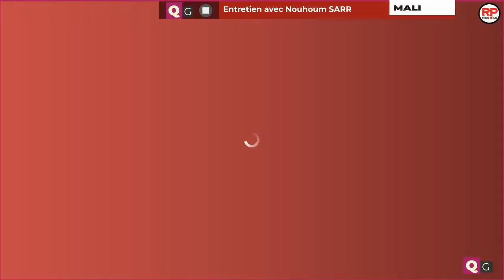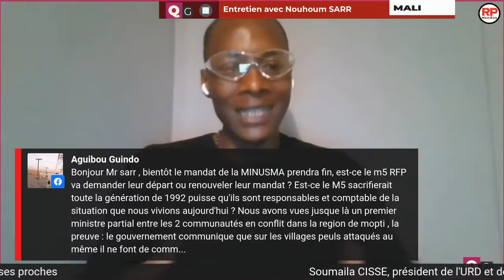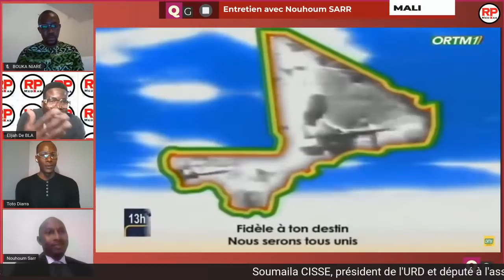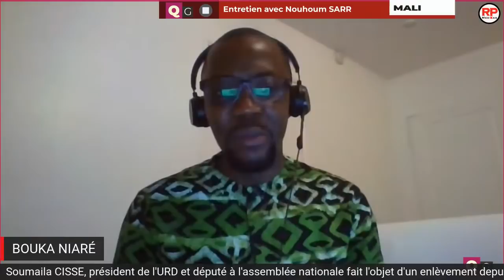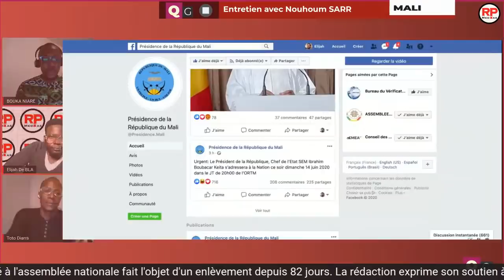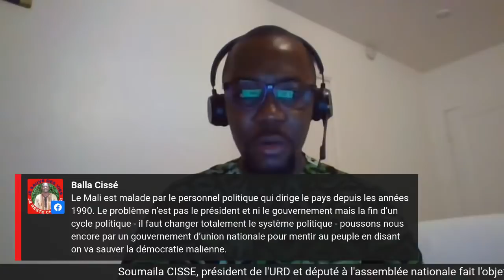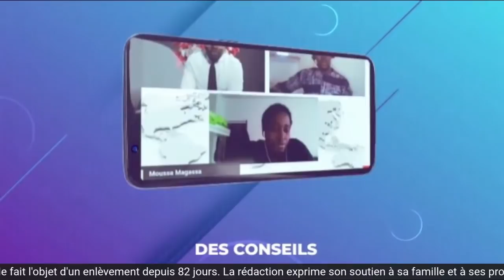[Nouhoum SARR] Pourquoi le M5-RFP? Que propose t-il après la démission du président IBK?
Nouhoum SARR est l'invité de QG. Il donne des indications au sujet du M5-RFP dont la revendication ultime est la démission du président IBK et de son système